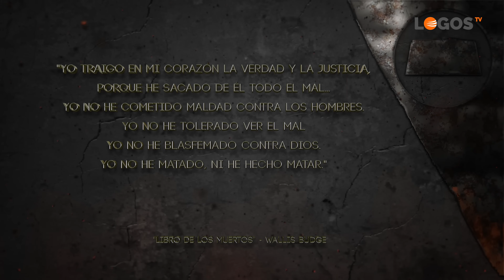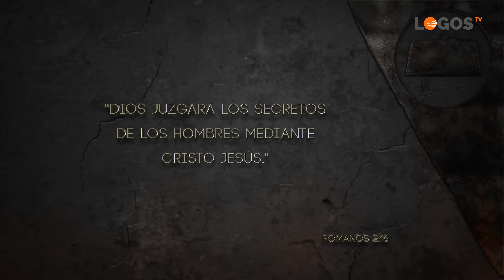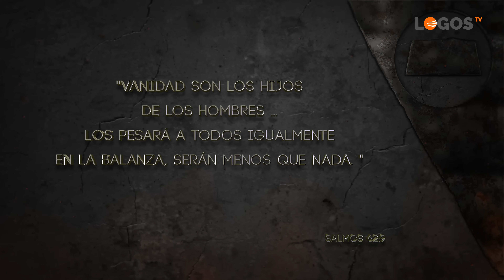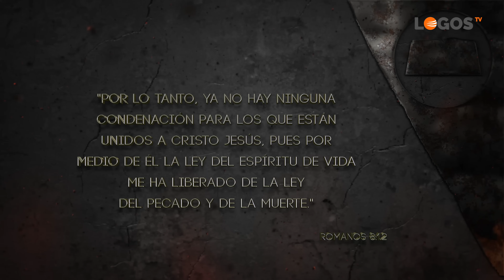El Libro de los Muertos y el Libro de la Vida. by Juan Surroca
Logos Tv

World Government, Coronavirus, Covid 19, World Population Reduction, Bill Gates' pill, famine, abortions, quarantines, protests and all the other problems that affect us today are the prelude to what is to come. Believe in God and his word.Rusia vs Ukraine, Kyiv, Nato

Christian Biblical Movie Christ Jesus Religious Music God Documentary Bible History Messiah Josue Noe Jose Egypt Canaan Mount Sinai Exodus Apocalypse New Old Testament Paradise Movies Psalm Salomon Psalms Movies Films Hebrew Jew Israel Jerusalem Promised Land Baptism Baptist Wedding Party Rock Bachata Nudist Porn Assyria Syria Rome Lord Usa United States Donal Trump Biden Democrat Republican Immigrant Migrates Mexico Panama Cuba Republica elcciones evo morales daniel ortega kishner dominican Pornography Asecinato Bomba Argentina Brazil Peru Terrorist Dictatorship Super book End World Easter Jom Kippur Torah Pentecostes yeast breads freedom sauce food pork beef sin women woman videos musical contest heaven second coming comic herotica action fiction suspense free witchcraft taroth cards playing cards casinos games vices lottery easy money drugs drug addict addicted alcoholic rum beer plants vegetables country country honduras nicaragua colombi a venezuela puerto rico soaring heights montana armagedon preach baptist adventist catholic holy saint presbyterian Jehovah's witness santeria pope church temple synagogue muslim prophet prophecy islam indu pantheon cemetery burial wake comedy grief david giant mourning history vatican lutheran lutheran orthodox messianic addict sermons eucharistic grief 19 covid vaccine

Pelicula Cristiana Biblica Cristo Jesus Musica Religiosa Dios Documental Biblia Historia Mesias Josue Noe Jose Egipto Canaan Monte Sinai Exodo Apocalipsis Nuevo Antiguo Testamento Paraiso Peliculas Salmo Salomon Salmos Peliculas Filmes Hebreo Judio Israel Jerusalem Tierra Prometida Bautismo Bautista Boda Fiesta Rock Bachata Porno Nudista Asiria Siria Roma Senor Usa Estados Unidos Donal Trump Biden Democrata Republicano Inmigrante Migra Mexico Panama Cuba Republica elcciones evo morales daniel ortega kishner dominicana Pornografia Asecinato Bomba Argentina Brasil Peru Terrorista Dictadura Super libro Fin Mundo Pascua Jom Kippur Torah Pentecostes levadura panes libertad salsa comida puerco res carne pecado mujeres mujer videos musical concurso cielo sugunda venida comica herotica accion ficcion suspenso gratis brujeria taroth cartas naipes casinos juegos vicios loteria dinero facil drogas drogadicto adicto alcoholico ron cerveza plantas verduras campo campesino honduras nicaragua colombia venezuela puerto rico altisimo alturas montana armagedon predica bautista adventista catolico santa santo presbiteriano testigo de Jehova santeria papa iglesia templo sinagoga musulman profeta profecia islam indu panteon cementerio entierro velorio comedia duelo david gigante duelo historica vaticano lutoro luterana ortodoxo mesianico adicto sermones eucaristia rito dominical grial pelosi vacuna 19 covid, Afganistan isis, Rusia Ukrania Otan monkeypop viruela